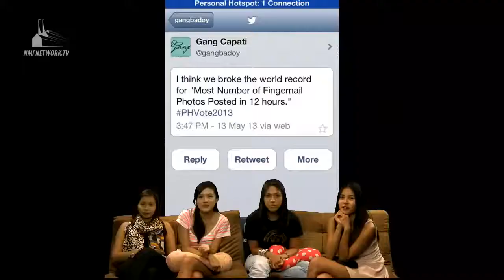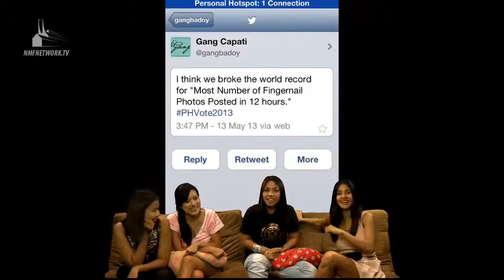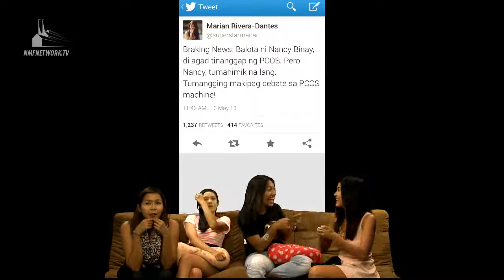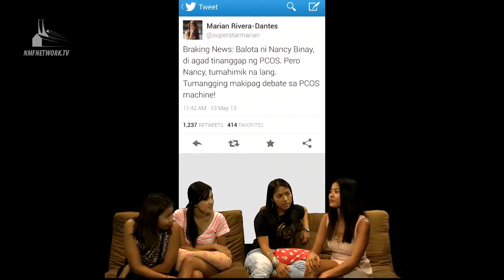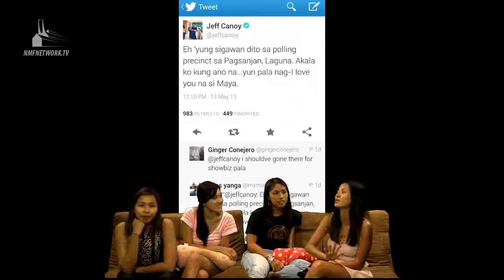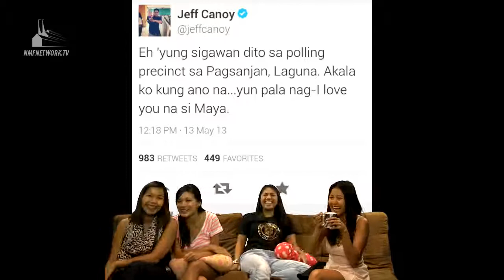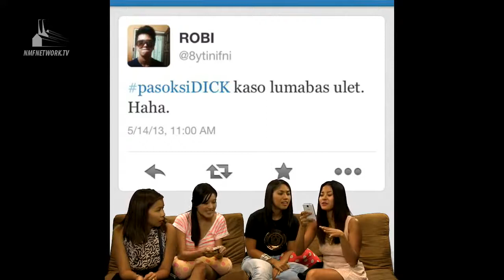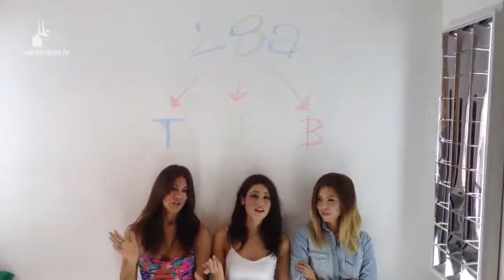Coffee Break - The Dirty Finger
For the pilot episode of Coffee Break, Bianca, Anna, Lynn, and Chely discuss their top 5 election-related tweets, why they gave the country the dirty finger, and random rants and raves in between.